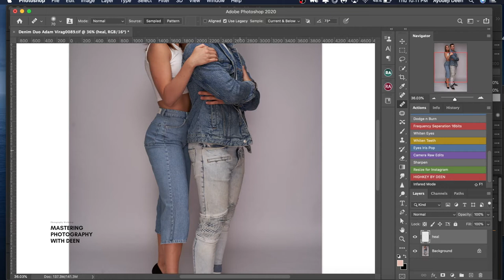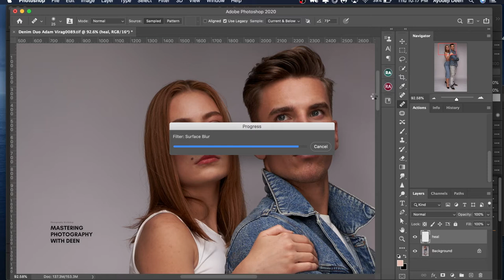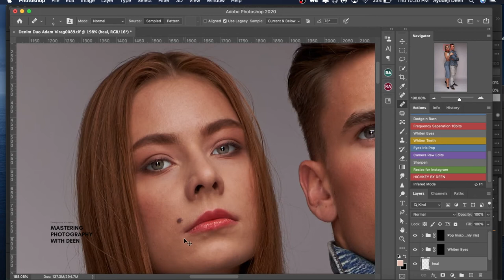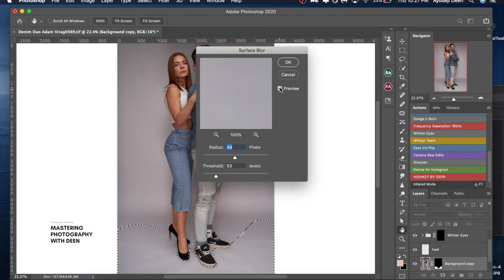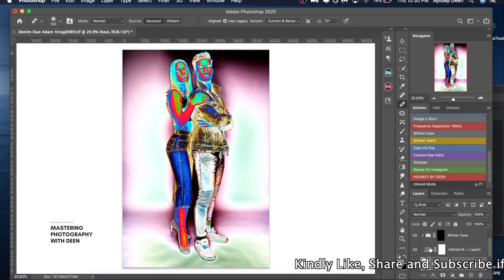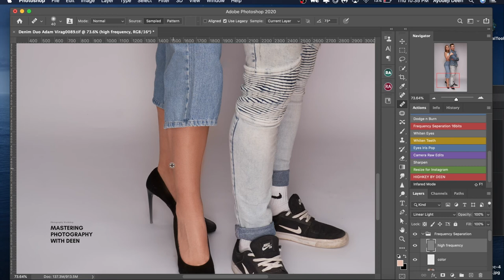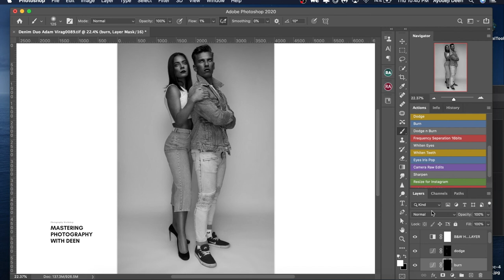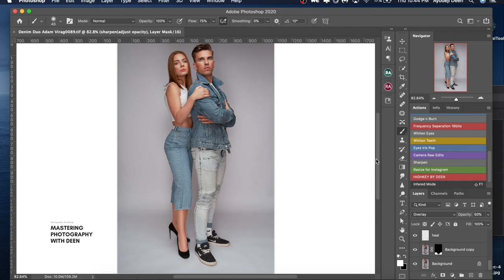QUICK PHOTOSHOP RETOUCHING AND COLOR GRADING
This is a QUICK PHOTOSHOP RETOUCHING AND COLOR GRADING, PLS ask me any questions in the comment section below and i'll be glad to answer and I’d also love to get some feedback regarding how the retouching processing can be improved.
For behind the scenes video of this photoshoot.. check out my Facebook group

TOP Recommended Photography Accessories and Gear

Wacom One Retouching Tablet(Recommended, Great value for Money)

Sekonic L-308X Light Meter